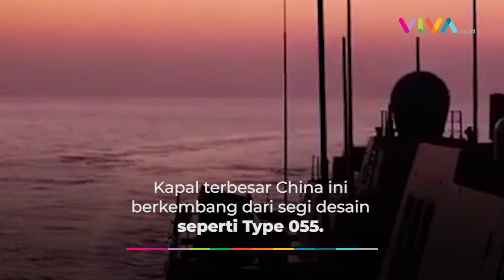Panaskan Mesin Perang, Kapal Perusak Super China Siaga di Laut Jepang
VIVA - Pemerintah China pada Kamis 16 Juni 2022 mengabarkan bahwa salah satu kapal perang terbesar dan paling kuat China sedang melakukan latihan jarak jauh di Laut Jepang. Ini merupakan unjuk peningkatan jangkauan Angkatan Laut China. (RK-MA-SW)